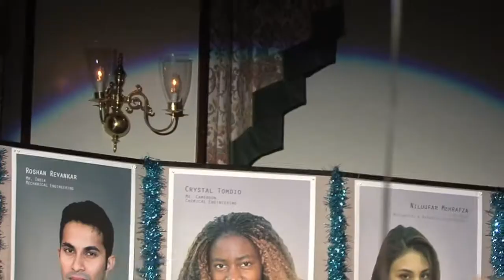Afghanistan's performance at Mr. and Miss International 2010 at OSU